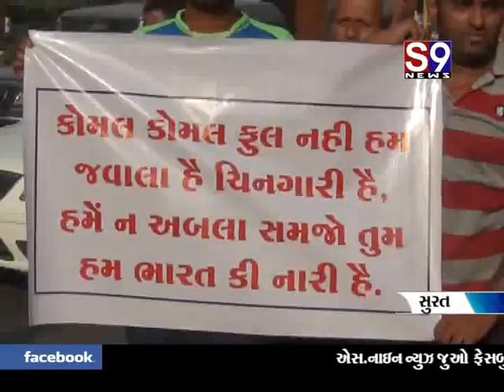Surat ma rander ma thayel blatkar na aaropi ne pakdi ne kadak saja male temate CP ne aavedan